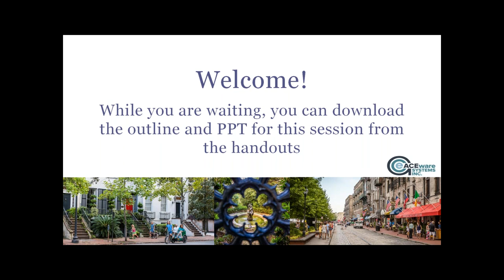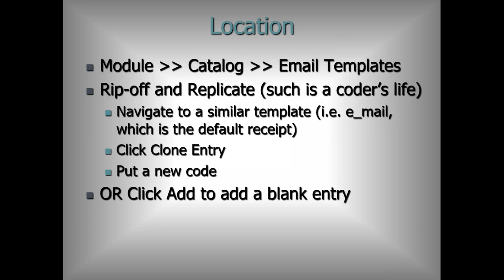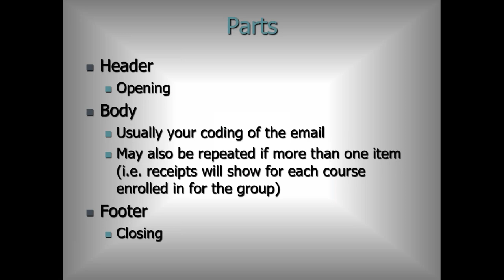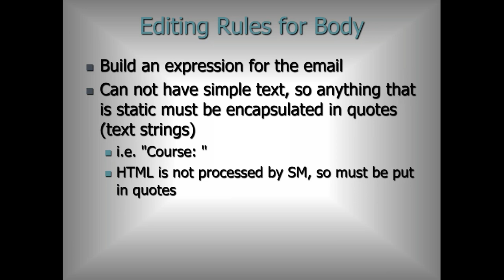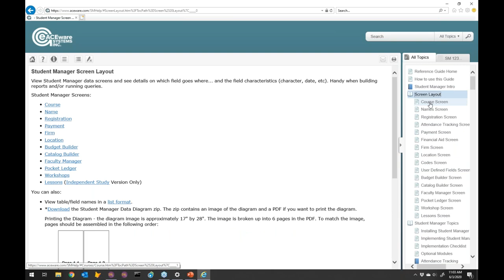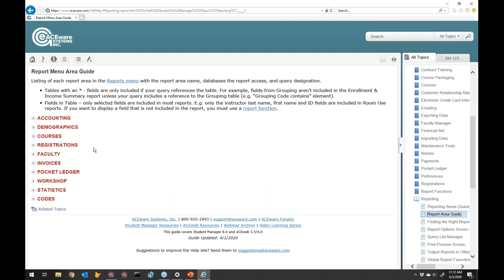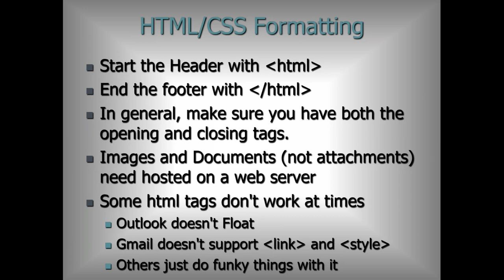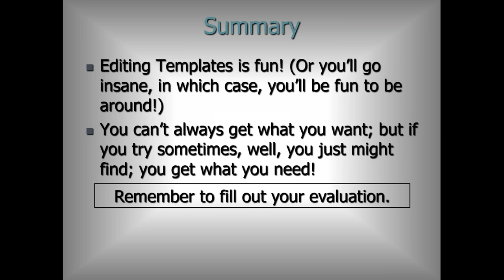2020 ACEware Virtual Conference SM Email Templates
Matthew Olson reviews Student Manager email templates and discusses how to edit them.